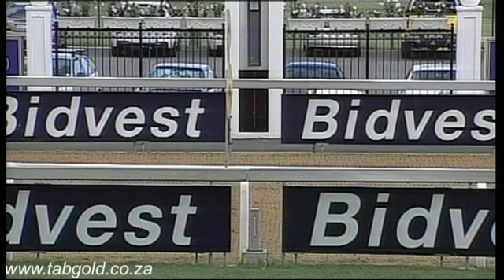Greyville 08022015 Race 5 won by REBEL'S RANSOM